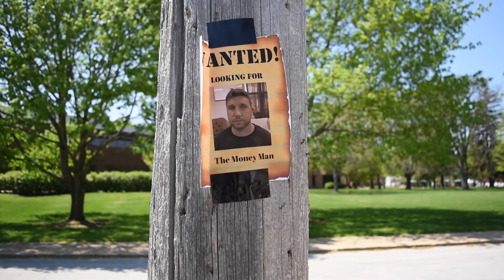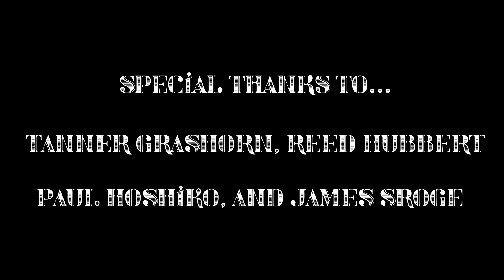The Money Man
Theft isn't cool